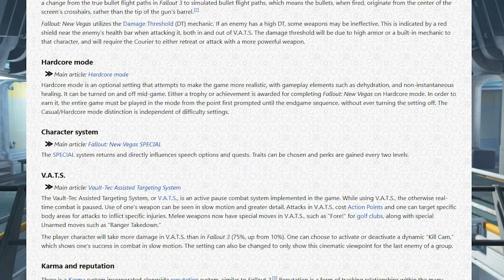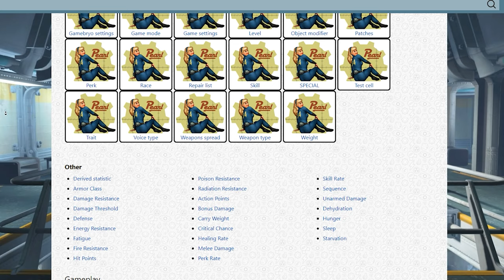A New Fallout Wiki Appears - Independent Fallout Wiki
Wiki